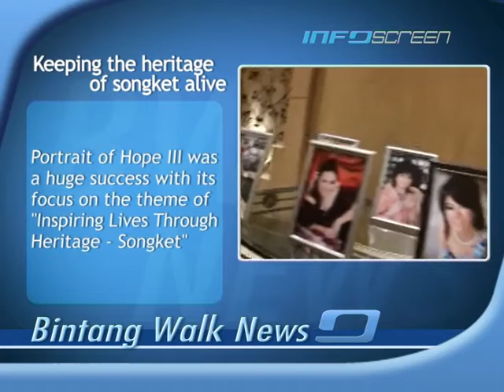Keeping the heritage of songket alive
Portrait of Hope III was a huge success with its focus on the theme of "Inspiring Lives Through Heritage - Songket"